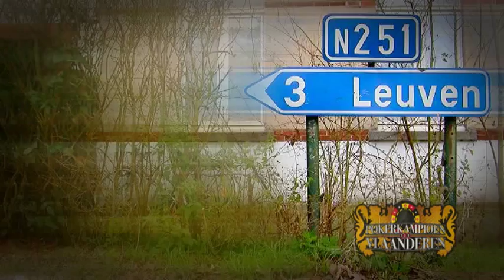De Pokerkampioen van Vlaanderen Teaser Trailer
De voorbije maanden was Vlaanderen in de ban van het grootste gratis Vlaamse pokertoernooi. In zon 120 horecazaken uit alle provincies deden meer dan 8000 spelers mee, en 120.000 mensen speelden online. Zij speelden voor een ticket in een van de twee regiofinales, voor een plaats aan onze televisietafel en een kans om de titel te veroveren. Wie speelt duizenden mensen naar huis en toont zijn of haar pokertalent? Jijzelf, je buurvrouw of je vader, 1 Vlaming krijgt uiteindelijk alle chips. Wie wordt de Pokerkampioen van Vlaanderen? Je ziet het vanaf 25 maart op 2BE.